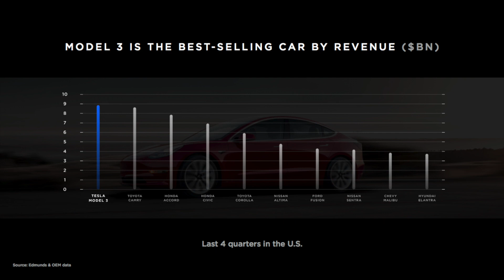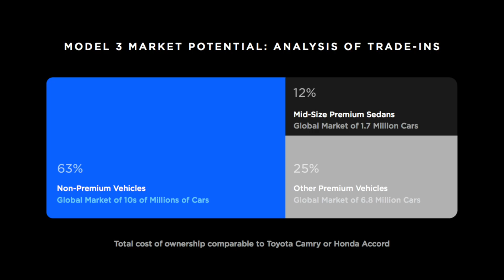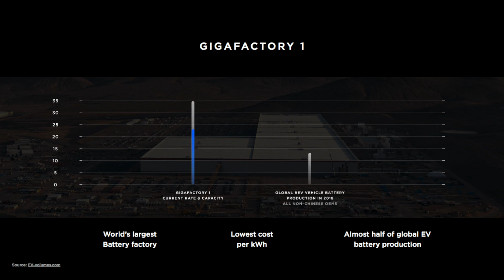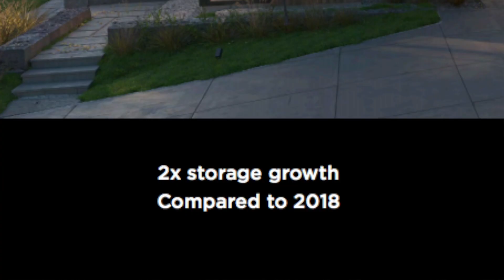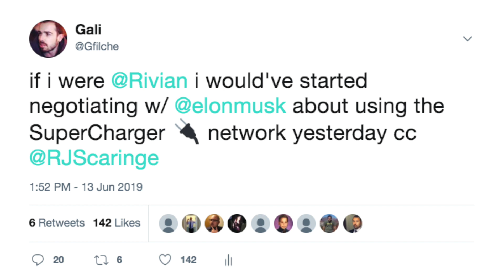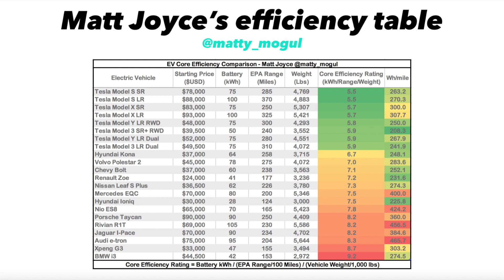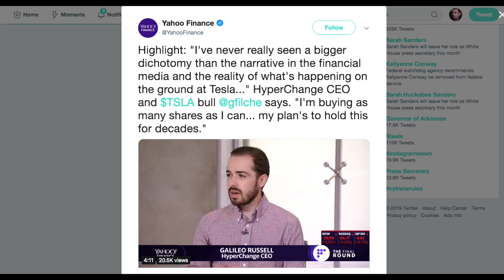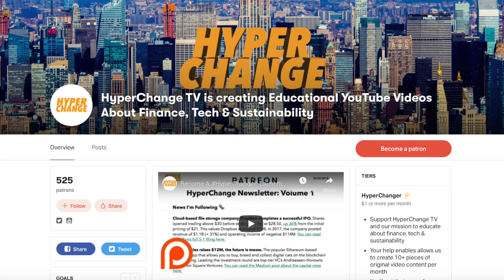Analysis of Tesla's 2019 Shareholder Meeting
Full recap of Tesla's 2019 shareholder meeting. Elon Musk updates us on demand, Model Y ramp, Cyberpunk Pickup truck and drops key hints about an upcoming battery investor day. Huge shoutout to all the Tesla fans/shareholders I met at the event!